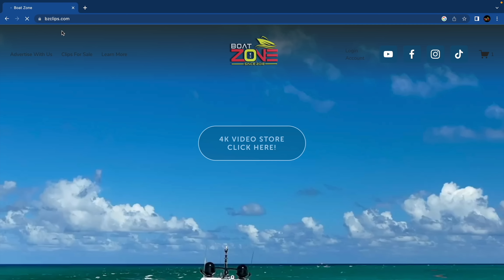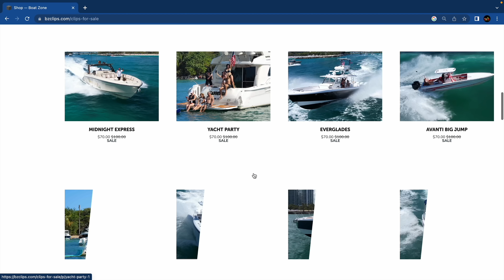All Eyes on Her! Red or Black?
The Miami River is a popular party spot known for its super yachts, sexy girls, crazy boat parties, and spring breakers. It's a hub for boating enthusiasts and offers both private and organized charters for an unforgettable experience.